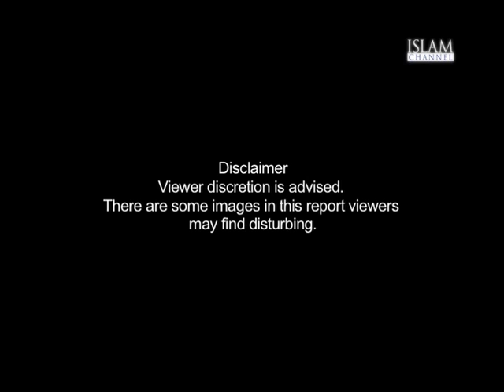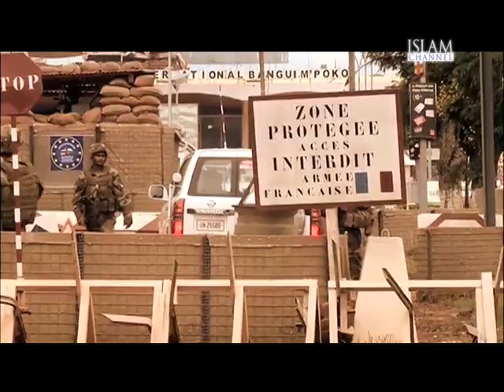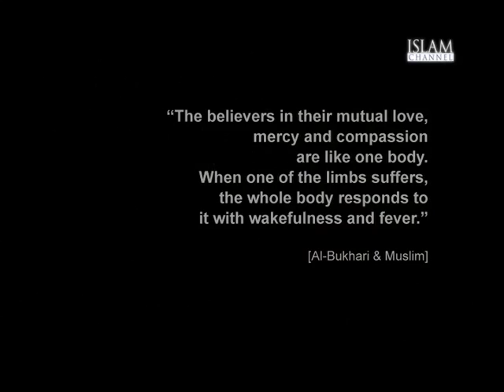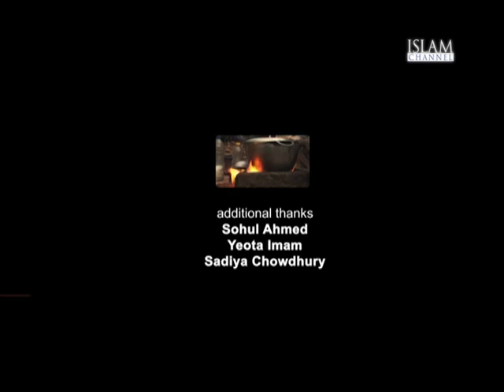Crisis in the Republic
Our exclusive documentary follows our reporter Yasmin Khatun in Chad and the crisis taking place in the Central African Republic. We speak to refugees, aid workers and take a look at what's taking place.

Please note that the programme does contain images viewers may find disturbing.